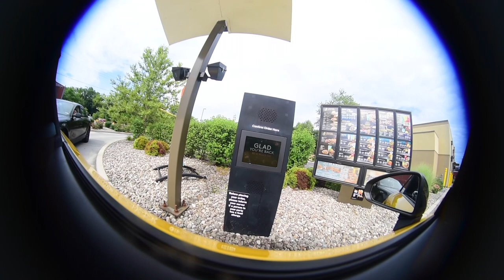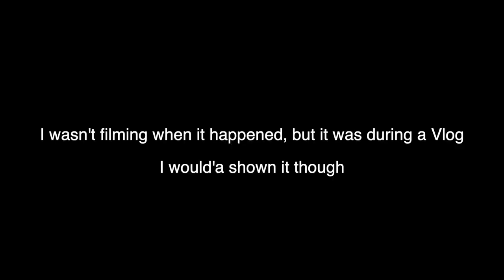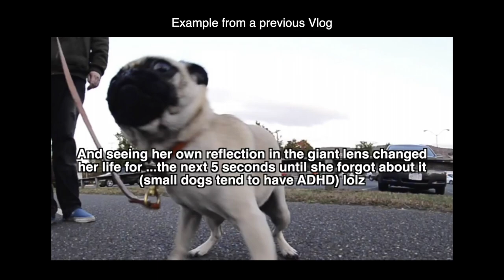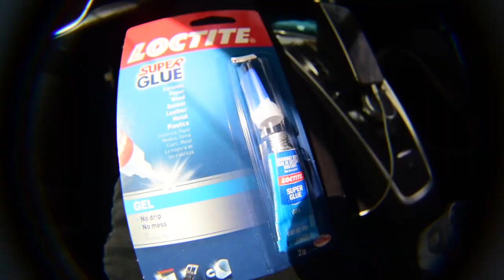Dream Ride 2019 Pt. 1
The next video isn't titled Dream Ride 2019 Pt. 2 but is in fact part 2.

The last Dream Ride before COVID-19.